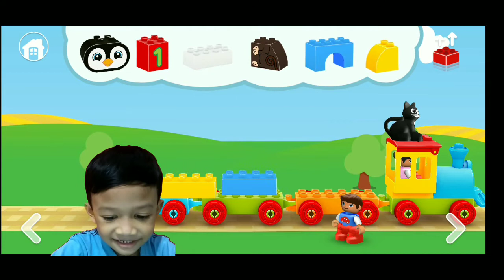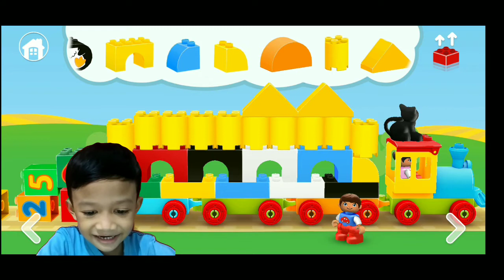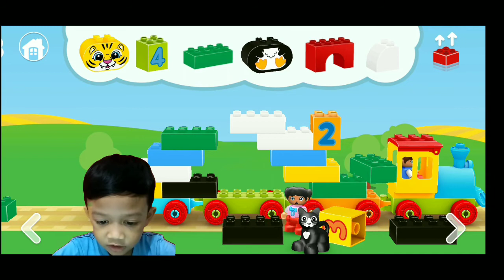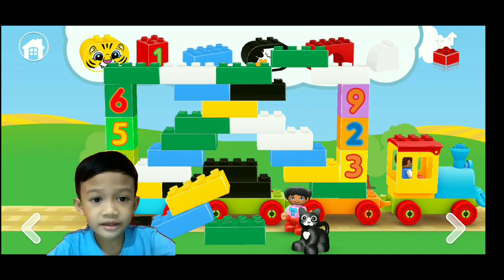Lego duplo world.. bermain sambil belajar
Hai.. teman- teman.. d vidio kali ini aa dafa main game duplo world.